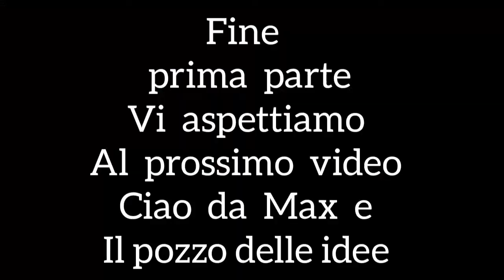tutorial del tornio per rigenerare indotti prima parte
tutorial come costruire il tornio per rigenerare indotti bruciati , spiegazione passo passo con misure e tecniche di costruzione.